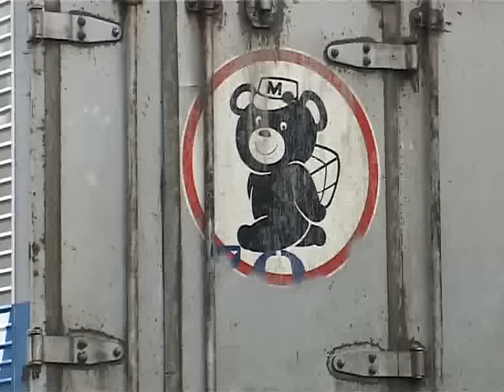Преодолеть огромную лужу в районе Камской удалось не всем